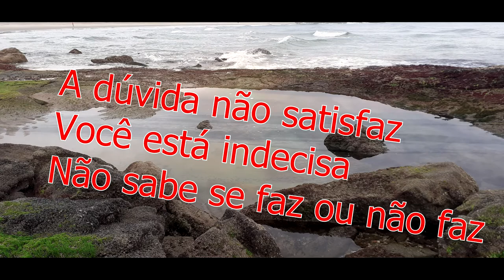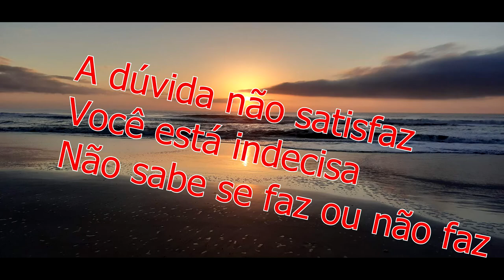ALCINO ALVES & ROSI - ROSTO COLADO